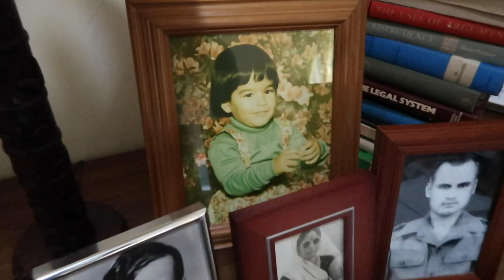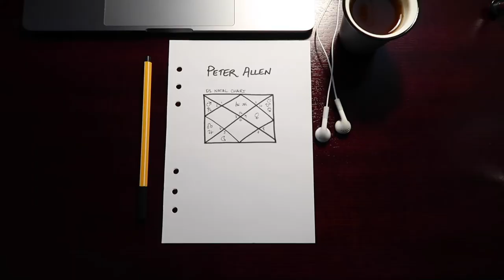Masters of Starlight // Coffee with... Peter Allen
In this episode, I'm showing general techniques that an astrologer can use to rectify a birth chart (eg, using the spouse's D9 chart if their time is precise). I am by no means claiming the 10am time rectification to be exact or correct, it's just a springboard to show styles of astrological thinking.